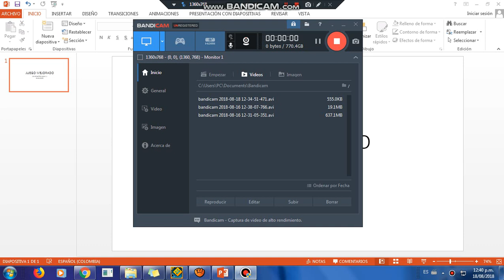lo mejore en 18/08/2018